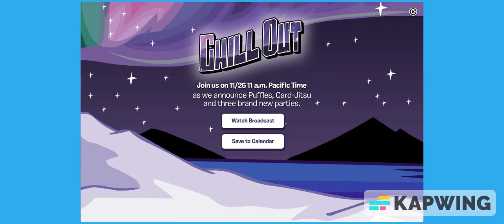I'M UNBANNED ON CLUB PENGUIN LEGACY!!!